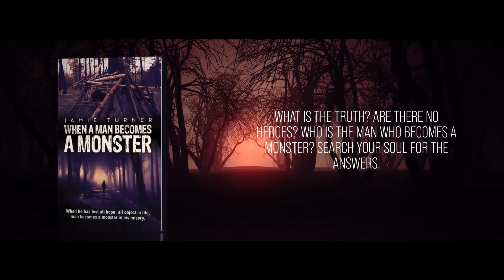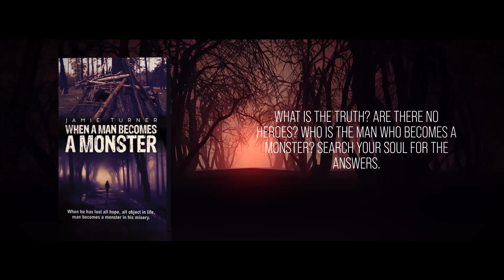When A Man Becomes A Monster | Thriller | Jamie Turner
A compelling plot and an immersive read with fascinating, engaging characters brought to life by their motivations and believable banter throughout. Harvey and James are two strong lead characters that you will want to invest in. Follow them as detectives as they race against time to try to understand, unravel the clues, and apprehend Jason Mitchells. Who knows what true horrors they may face along the way and how they will affect them?

A story full of unexpected twists and turns, cleverly thought out with a satisfying and rewarding conclusion, that asks questions that need to be answered by the reader. What is the truth? Are there no heroes? Who is the man who becomes a monster? Search your soul for the answers.

This book is a must-read for all detective and thriller enthusiasts. The atmosphere and tone of this book are set from the start and do not disappoint throughout.

To know more about the book and to get your copy, please